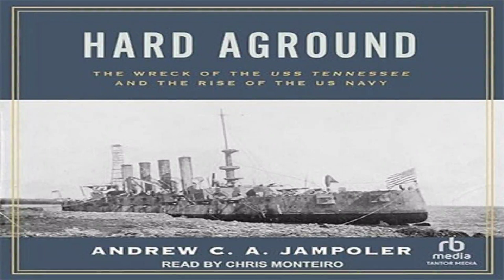Hard Aground: The Wreck of the USS Tennessee and the Rise of the US Navy, By Andrew C. A. Jampoler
Three intertwined stories that reveal the challenges faced by the US Navy in its evolution between the Civil War and the First World War

Hard Aground brings together three intertwined stories documenting the US Navy’s strategic and matériel evolution from the end of Civil War through the First World War. These incidents had lasting consequences for how the navy would modernize itself throughout the rest of the twentieth century.

The first story focuses on the reconstruction of the US Navy following the swift and near-total dismantling of the Union Navy infrastructure after the Civil War. This reconstruction began with barely enough time for the navy’s campaigns in the Spanish-American War, and for its role in the First World War. Jampoler argues that the federal government discovered that the fleet requested by the navy, and paid for by Congress, was the wrong fleet. Focus was on battleships and cruisers rather than destroyers and other small combat vessels needed to hunt submarines and serve as convoy escorts.

The second story relates the short, tragic life of the USS Tennessee (later renamed Memphis), one of the steel-hulled ships of the new Armored Cruiser Squadron that was a centerpiece of the navy’s modernization effort. The USS Tennessee was ordered on two unusual missions in the early months of the First World War, long before the United States formally entered the war. These little-known missions and the ship's shocking destruction in a storm surge in the Caribbean serve as the centerpiece of the story. Threaded through the narrative are biographical sketches of the principal players in the drama that unfolded following the ship’s demise, including two of Tennessee’s commanding officers: Vice Admiral Sims, who commanded the US Navy squadrons deployed to Europe in support of the Royal Navy; Rear Admiral William Caperton, who commanded the Caribbean squadron before the Memphis (formerly the Tennessee) was lost; Charles Pond, squadron commander during the wreck; and the American ambassador to the Ottoman court, President Wilson’s enthusiastic supporter, Henry Morgenthau.

Jampoler rounds out this fascinating account with the story of how the USS Tennessee’s destruction prompted fierce deliberations about the US Navy’s operations and chains of command for the remainder of the First World War and the high-level political wrangling inside the Department of the Navy immediately after the war, as civilian appointees and senior officers wrestled to reshape the department in their image.